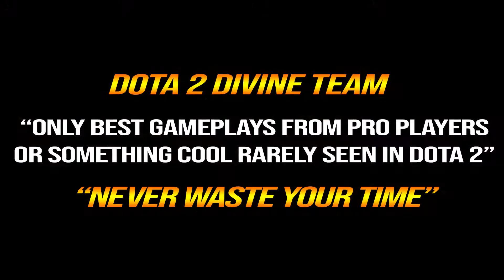PRIMAL BEAST 9min GODLIKE --- Dinosaur Unleashed NEW HERO Dota2 Pro Gameplay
Primal Beast 9min Godlike Gameplay